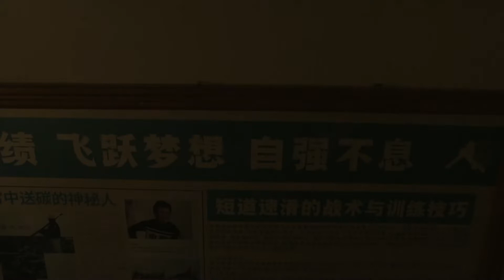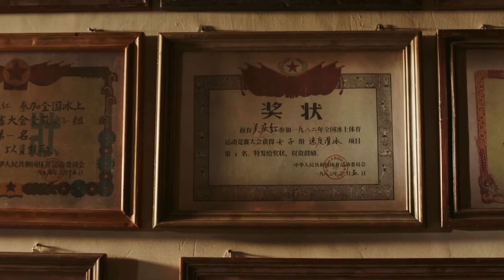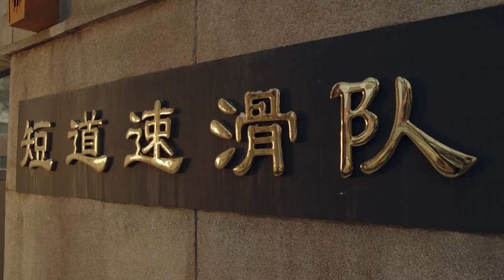[Eng sub] The secret of Tiger teeth | 🎉Beyond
Set against the backdrop of Beijing’s successful bid in 2015 to host the 2022 Winter Olympics, the story follows a young woman who has made short track speed skating her lifelong goal. She goes from an amateur to an athlete playing for the national team.
Zheng Kai Xin, a former member of the China's short track speed skating team, founded the local team at Qingdao to discover newcomers with potential. Buoyed by her love for the sport, Chen Mian doesn't think twice about joining. Along the way, she stumbles many times and always stands up again in her journey to becoming a national athlete.

Chen Mian finally wins her father Chen Jingye's approval. Surprisingly, Chen Jingye and Zheng Kaixin used to be the closest friends when they were in the national team. They shed blood, sweat and tears to bring glory to their country, yet ultimately parted ways due to the heavy pressure to win the gold medal. As the older generation retires, the new generation inherits their spirit of sportsmanship. Chen Mian is ready to represent China at the 2022 Beijing Winter Olympics.

Related Content
Never Stop (Chinese adaptation)
Native Title: 超越
Also Known As: Never Stop , Chao Yue
Director: Zhang Xiao Bo
Genres: Life, Drama, Family, Sports

Cast ✨✨:
Teresa Li - Chen Mian
Hu Jun - Chen Jing Ye
Sha Yi - Zheng Kai Xin
Ma Li - Wu Qing Hong